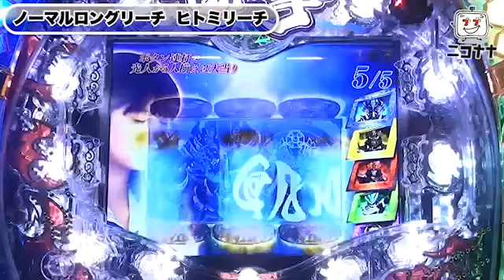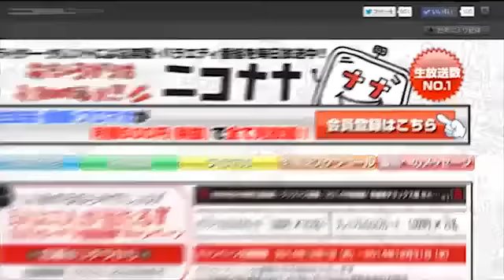【衝撃ループスペック!】CR衝撃ゴウライガン【イチ押し!機種Check!】 [パチスロ][スロット][パチンコ]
今回は、「CR衝撃ゴウライガン」をお届けします。